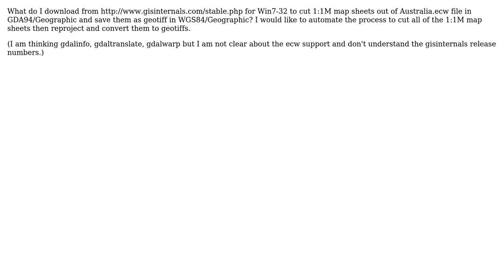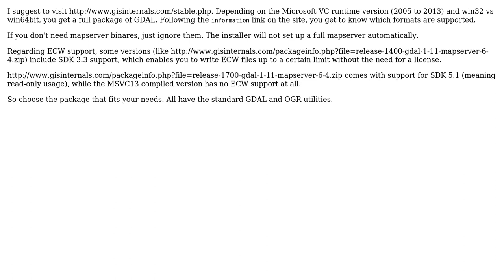GIS: How to Install GDAL with ECW Support on Windows?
With thanks & praise to God, and with thanks to the many people who have made this project possible! You are responsible for your own actions.